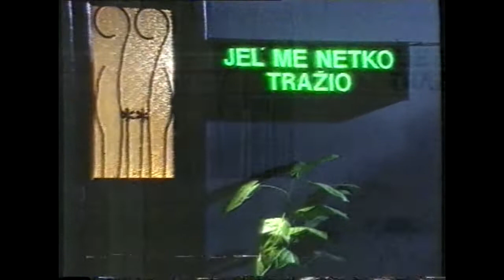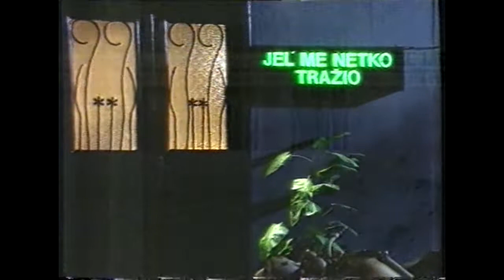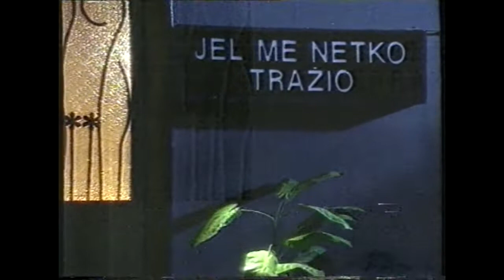Jel' me netko tražio? (Jasmin Stavros, 1992.)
Zabavna HRT-ova emisija "Jel' me netko tražio?", u kojoj gostuje Jasmin Stavros.

Datum emitiranja: nepoznat, rana 1992. vjerojatno.

Kazeta nije u savršenom stanju, pa tako ni sama snimka.

Sav sadržaj sniman, prebacivan i uploadan na YouTube je sam po sebi ništa drugo nego svojevrsni dokument vremena, iako sva prava na prikazani materijal pripadaju Hrvatskoj radioteleviziji, nijedan video nije postavljen sa namjerom ostvarivanja profita, monetizacije, i sličnih potencijalnih povreda prava korištenja.